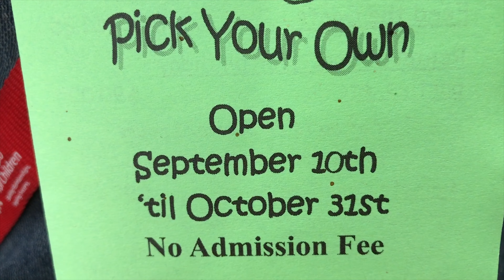We Got A Pumpkin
Went on an adventure to the Pumpkin Patch!